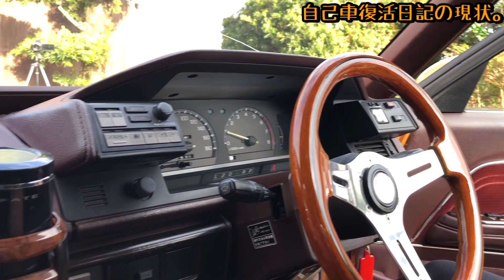あれから一年。現在放置？【事故車復活】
事故車復活日記は、ご無沙汰しておりますw

今回は、ゆるい動画になります。。